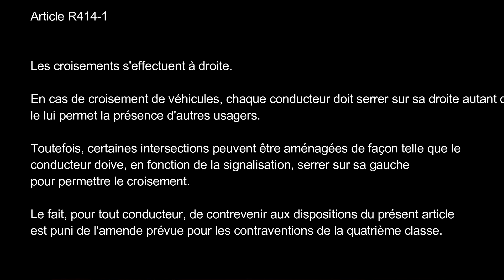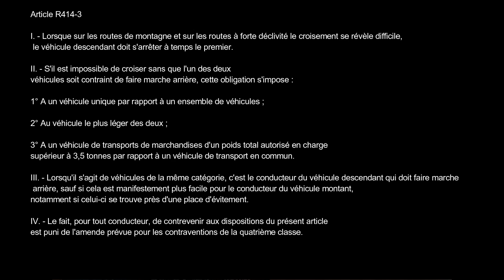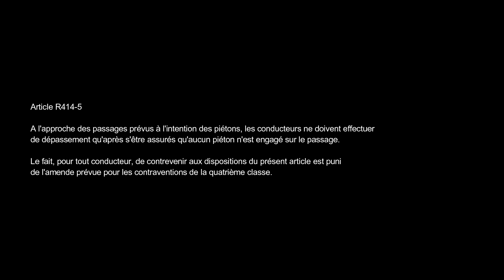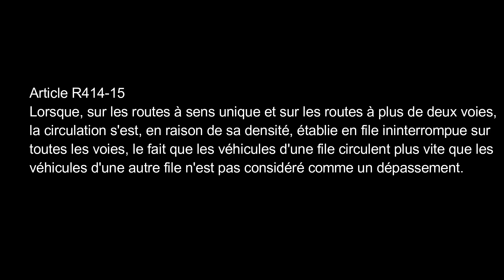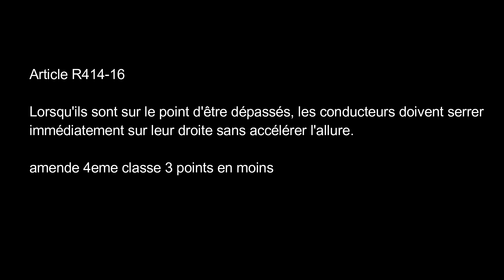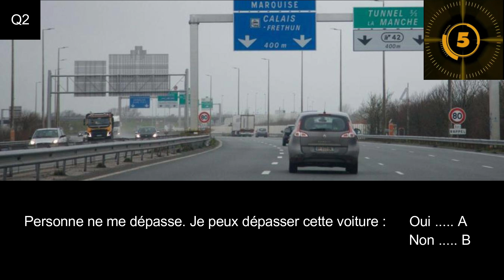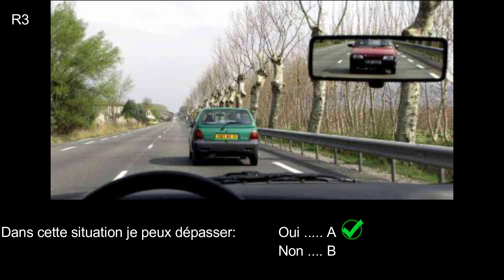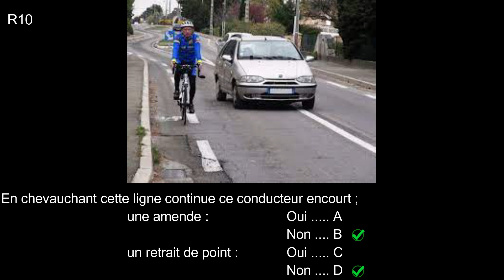Croiser, Dépasser / Vidéo code de la route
Bonjour, ici on va se faire une leçon de code.
parce que savoir c'est bien, comprendre c'est mieux.
Pour info le montage, la préparation de toute cette vidéo m'aura pris environ 10 heures. XD

00:00 Intro
00:20 Les croisements
05:00 Les dépassements
11:15 La signalisation
14:13 En résumé
16:53 Consigne QUIZ
17:26 Question 1
17:56 Question 2
18:26 Question 3
18:56 Question 4
19:26 Question 5
19:56 Question 6
20:26 Question 7
20:56 Question 8
21:26 Question 9
21:56 Question 10
22:26 Réponse 1
22:54 Réponse 2
23:11 Réponse 3
23:45 Réponse 4
24:22 Réponse 5
25:06 Réponse 6
25:27 Réponse 7
26:05 Réponse 8
26:34 Réponse 9
27:02 Réponse 10